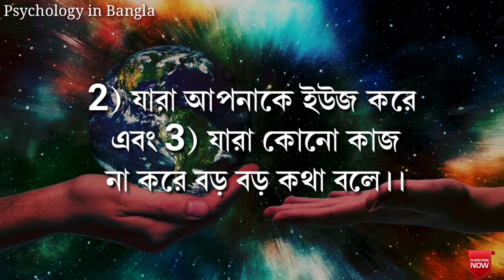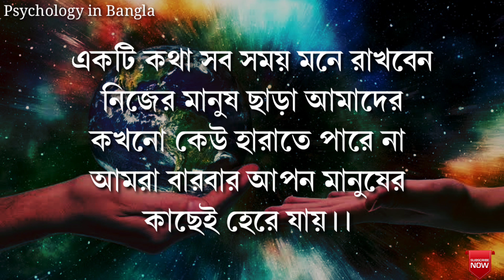যতই ঝগড়া হোক কখনো আপন মানুষের হাত ছাড়বেন না কেন জানেন?